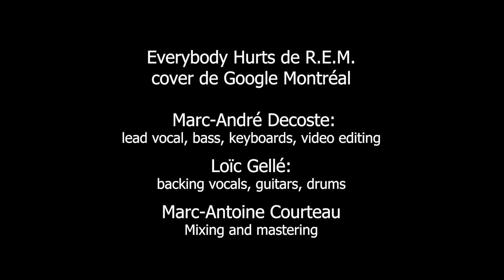R.E.M. - Everybody Hurts (cover) by MAD & Loïc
Marc-André Decoste: lead vocal, bass, keyboards, and video editing
Loïc Gellé: backing vocals, guitars, drums.
Marc-Antoine Courteau: Mixing and mastering

As part of Google Montréal WFH talent show.